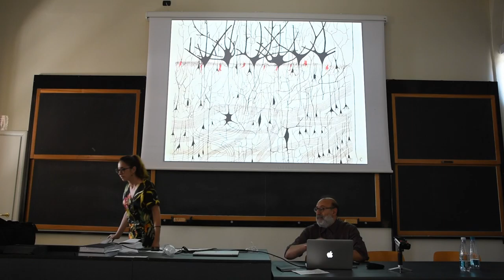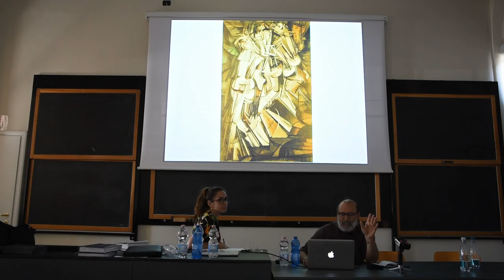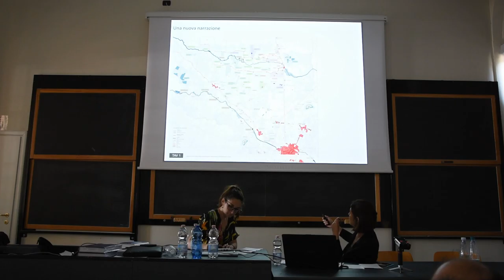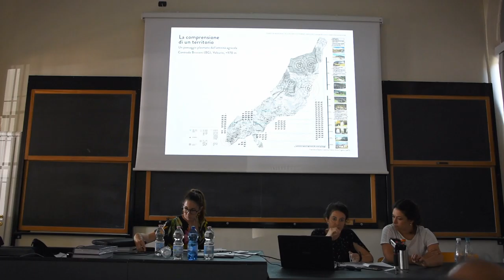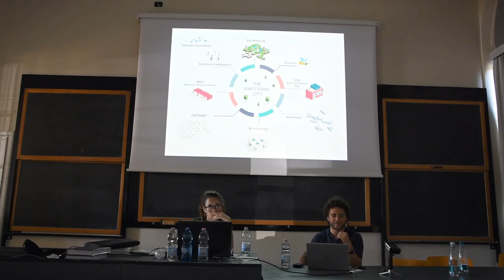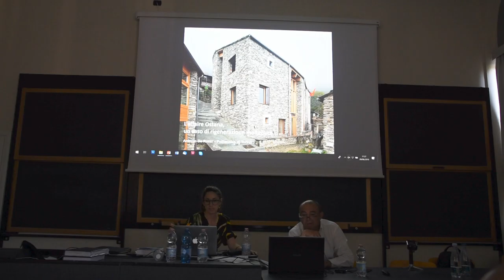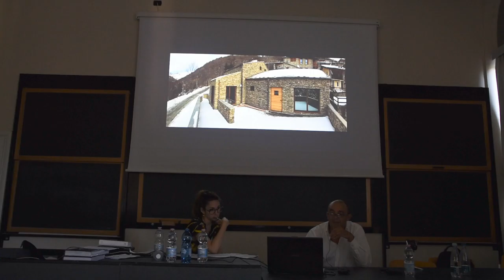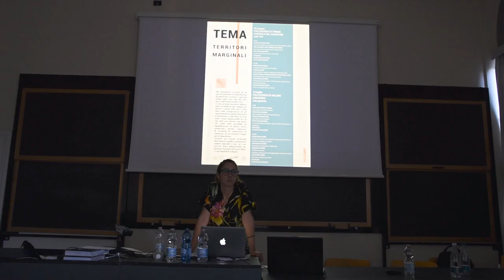3 - Cantarella Trisciuoglio Navarra | 28 giugno 2019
TeMa - Territori Marginali

Primo incontro dei seminari TeMa, una giornata di discussione collettiva che vedrà le discipline della sociologia, antropologia ed economia confrontarsi con la pratica della progettazione organizzata dal Dipartimento di Architettura e Design (Dad) del Politecnico di Torino e rientra nelle attività proposte dal Dottorato Architettura Storia e Progetto (Dasp), congiuntamente con la giornata del 10 luglio presso il Politecnico di Milano (Dastu, con il patrocinio di Territori Fragili, progetto dipartimentale d’eccellenza).

Il tema proposto riguarda i possibili ripensamenti del territorio italiano, a partire dalla rilettura delle sue fragilità in occasioni di trasformazione.

In questo momento di fragilità, appare infatti urgente e necessario lavorare sul capitale culturale del nostro paese riflettendo su possibili disegni e modelli di sviluppo.